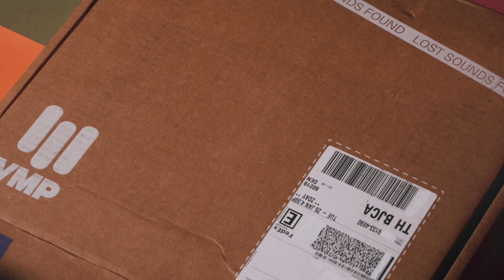Unboxing VMP Anthology: 'The Story of Quincy Jones'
Introducing VMP Anthology: The Story of Quincy Jones, a riveting eight-album journey through the storied career of the music, film and TV producer, musician, songwriter, composer, arranger, performer and all-around living legend. While there’s no way one box could contain — or even neatly summarize — Jones’ contributions to music, this eight-album box finds the auditory auteur at a collection of wildly diverse peaks throughout his seven-decade career.